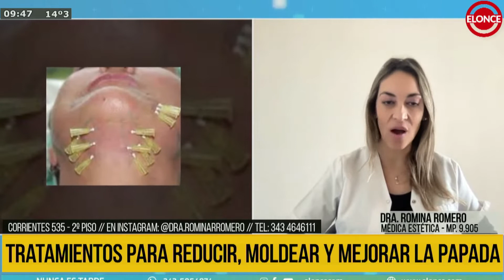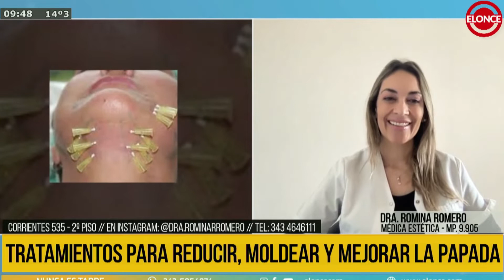Tratamientos para reducir, moldear y mejorar la papada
👉 Romina Romero nos explica cómo es este tratamiento para la papada, algo que a todos les preocupa. Mirá los distintos casos y las necesidades para cada persona. Además, este mismo tratamiento se puede realizar en otras partes del cuerpo donde haya adiposidad localizada.

¿Te sirvió esta información? 💬